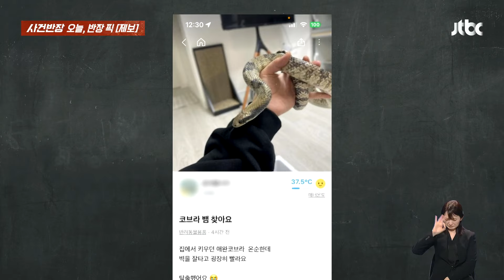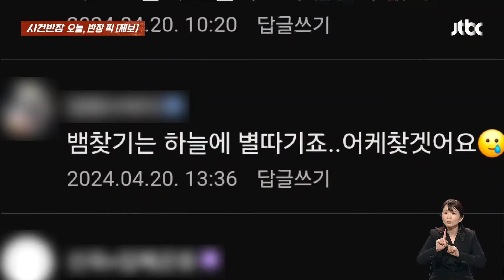"집 나간 코브라 찾아요"…애완 뱀 실종글에 김제시 '발칵' / JTBC 사건반장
· 김제서 애완 뱀 실종…"코브라 찾아요"
· "집에서 키우던 '온순한' 코브라 탈출"
· '벽 잘 탄다'는 코브라, 대체 어디에?